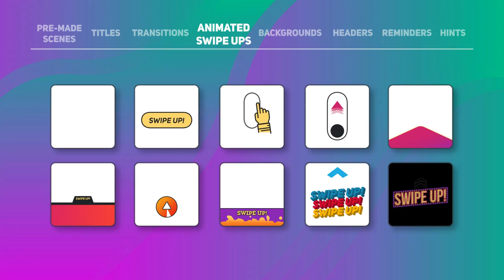The Ultimate Vertical Video Pack - Final Cut Pro X - Envato Marketing Hub